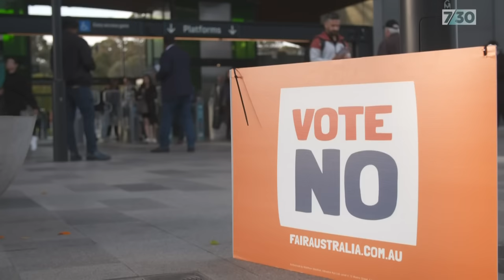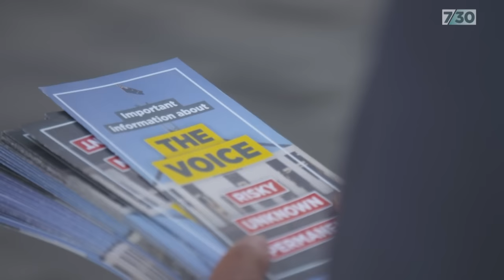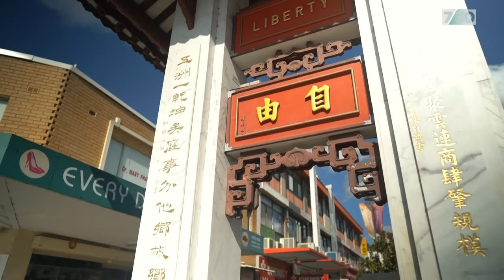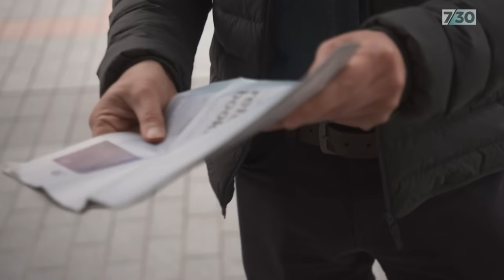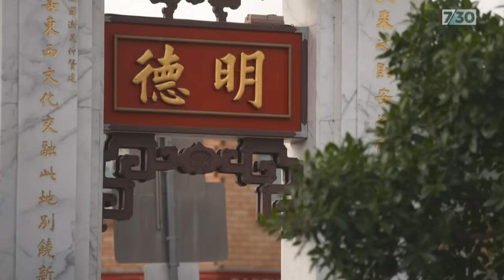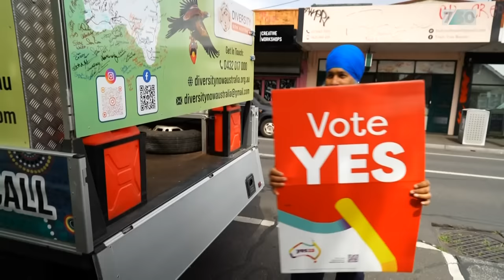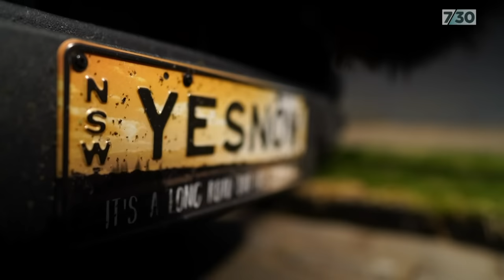Disengaged, unaware, undecided: The debate over the Voice in Western Sydney | 7.30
Western Sydney often makes or breaks federal governments at elections. Now, during the lead-up to the referendum, some communities are saying the Voice is not a priority for them, or that there’s not enough information. Jason Om reports.